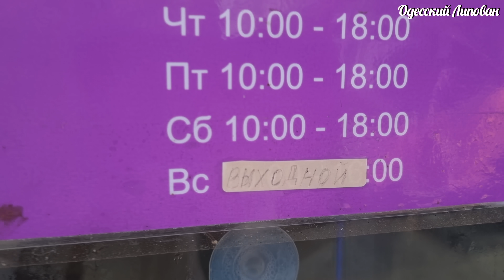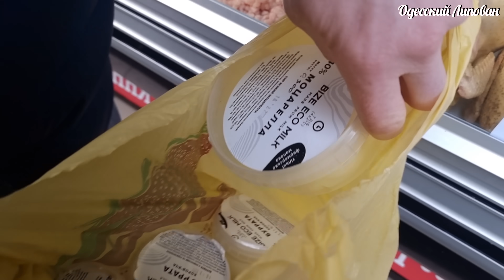ЦЕНЫ на Ёлки!! Одесса рынок, КАПУСТА КАЛЕ/ Обзор 2022-2023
Одесса рынок Вот так встреча КАПУСТА КАЛЕ Цены 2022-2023.
Интервью с продавцами. Одесса рынок, как Привоз цены!!
ОДЕССА 2022/ КИЕВСКИЙ РЫНОК ЦЕНЫ/ Покупаем на Одесский БУТЕРБРОД
КИЕВСКИЙ РЫНОК. ОДЕССА ПРЕДНОВОГОДНИЕ 2023 ЦЕНЫ. МЯСО/ РЫБА/ САЛО/ МОЛОЧКА.
Одесса. ЦЕНЫ ПАДАЮТ!! САЛО/ СОЛЕНЬЯ/ МЯСО/ ШАУРМА  рынок как ПРИВОЗ
ДРУЗЬЯ ПОДДЕРЖИТЕ !!!
Мы благодарны любой финансовой поддержке!
Приват Банк : Arkhipova Kateryna
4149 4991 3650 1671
 Друзья поддержите видео лайками!!!